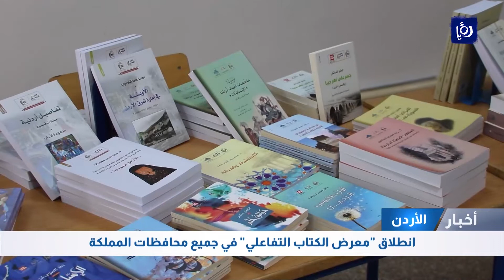انطلاق معرض الكتاب التفاعلي في جميع محافظات المملكة